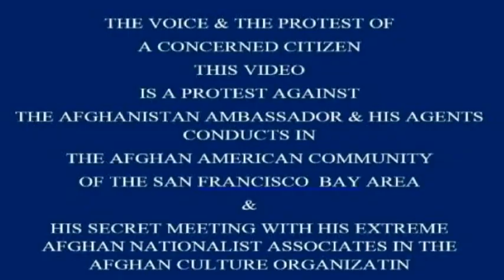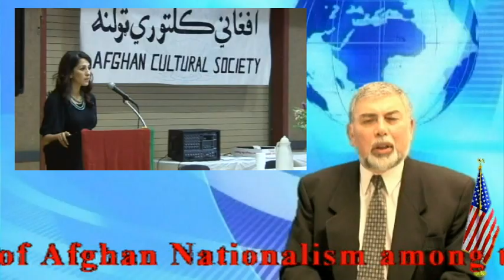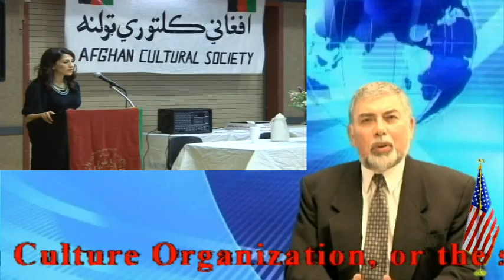Afghanistan Ambassador to the USA Mr Hamdullah Mohib nd the Consul General of Afghanistan in LA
Evil Control, Is  the Afghanistan Ambassador to the United States Mr. Hamdullah Mohib  and the Consul General of Afghanistan in Los Angele  Mr. Abdul Majied Danishyar Promoting The Afghanistan Extreme Nationalists and  The Pashtun Tribe Supremacy Promoters in the Afghan
American Community of San Francisco Bay Area there?
In the San Francisco Bay Area there are many former Afghans who have recently become American Citizens.  These new American Citizens should be working hard to assimilate into American Society and become American patriots.
Further, they should be encouraging and leading their children, who were born in USA, to embrace the path to American Patriotism and THEY SHOULD stop leading them away from their new home. It is wrong to mislead your children by pounding the drum of Afghan Nationalism among the New American community members and its young generation.
Also, THEY SHOULD KNOW THAT Pounding the drum of Afghan Nationalism, and singing the Song of Afghan Nationalism into the ears of Afghan American community members and their children,  is very misleading and teaches them to believe in a reality that is not real.
This is evil and destructive and should be stopped and SHOULD come to an end immediately.
By misleading and using these pressurized tactics on these young and new Americans
will set up a very dangerous path to a dark future for the young generation of the Afghan Americans. The Afghanistan Ambassador to the United States Mr. Hamdullah Mohib  and the Consul General of Afghanistan in Los Angele  Mr. Abdul Majied Danishyar, his agents
and his associates in the Afghan Culture Organization, OR THE SO CALLED PASSHTOO TOOLAN are attempting to pound on the drum of Afghan Nationalism among these Afghan American Community members, Especially among the young generation.
I believe this conduct by The Afghanistan Ambassador to the United States Mr. Hamdullah Mohib  and the Consul General of Afghanistan in Los Angele  Mr. Abdul Majied Danishyar & their agents and associates, not only prevents and blocks the Afghan American Community children and the young generation from integrating into the American Society today , but also, prevents this integration for many years into the future.   This is about evil control, not Afghan nationalism. I strongly believe that our Justice Department and State Departments authorities
as well as  our FBI should review the actions of the Ambassador from Afghanistan and his agents’ Their conduct is very suspicious and could be illegal.